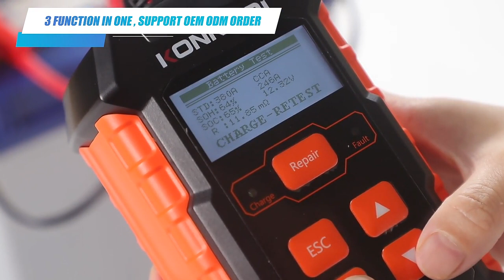KW520 car battery tester with charger and repair 3 in 1 car battery tool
The KW520 is upgrade model of KW510, this video display to customer how to use the KW520, and inside function details.